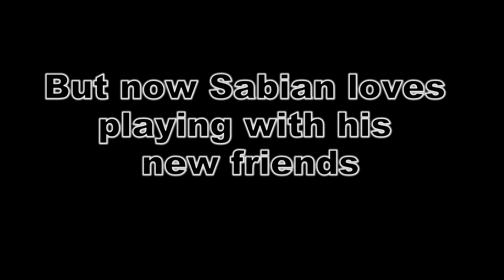Big Savannah cats ATTITUDE to kittens